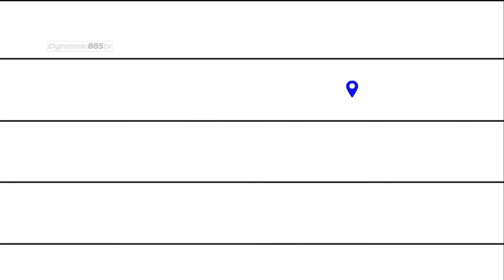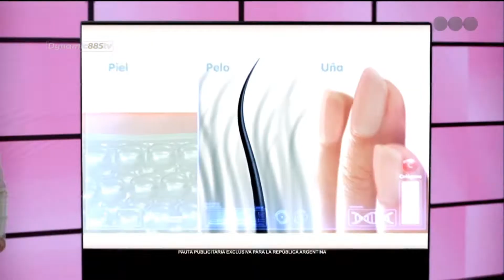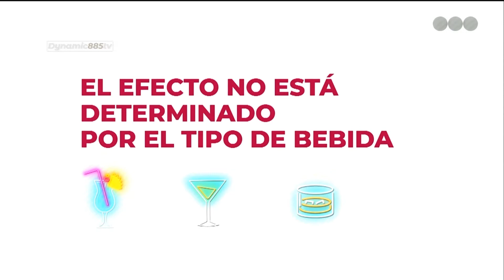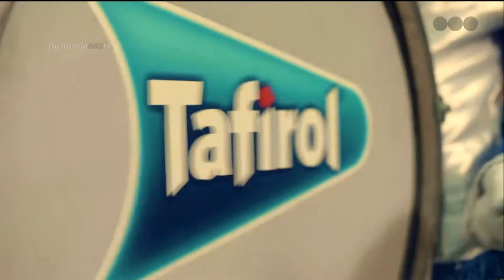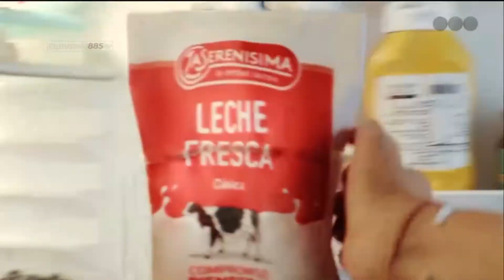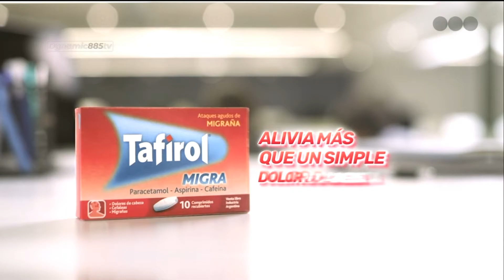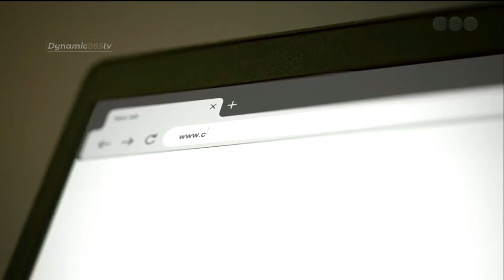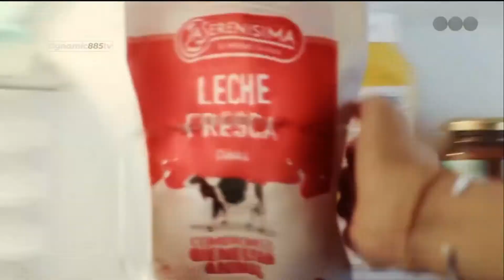Tandas Publicitarias Telefe - Noviembre 2022